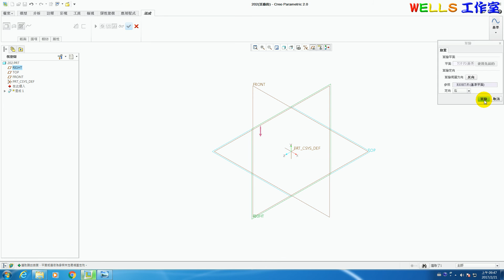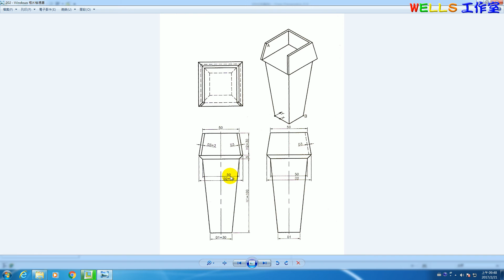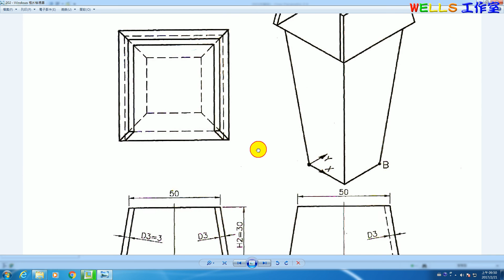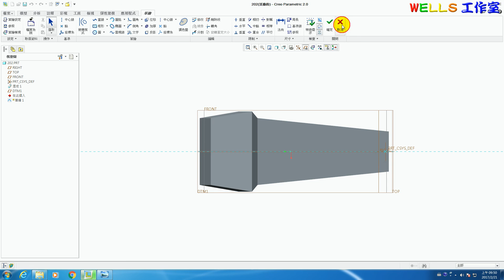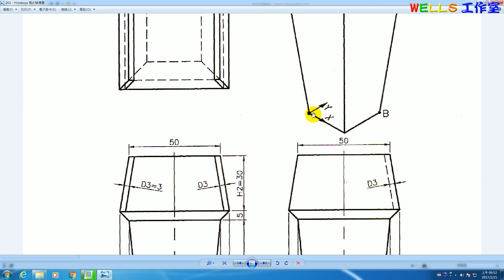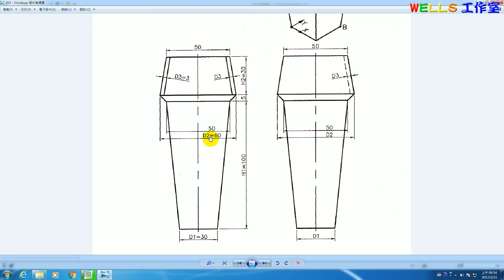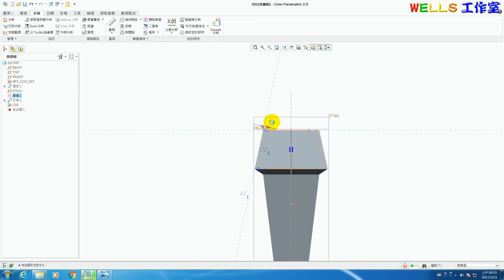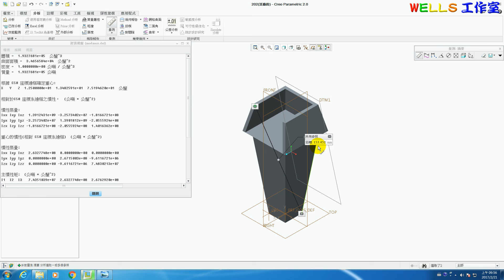基礎零件設計 (Creo 2.0) 202 對造型實體